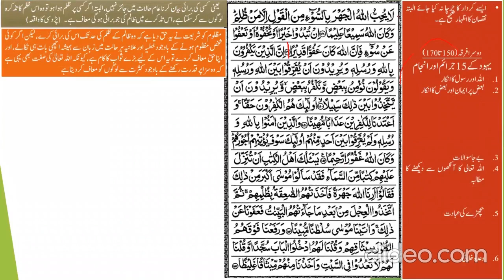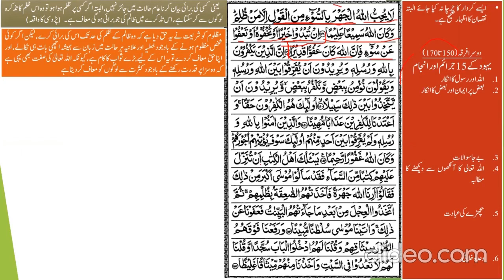Tarjuma Quran /معانی القرأن Tarjuma Surah Nisa part 32 by Hazrat Molana Faisal Hayat saheb db